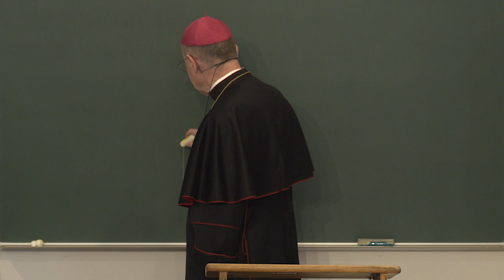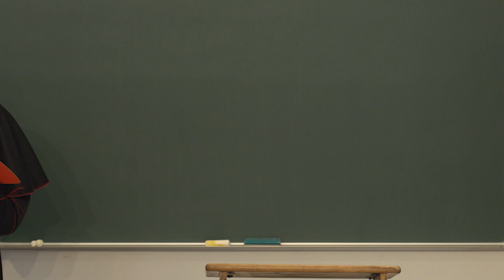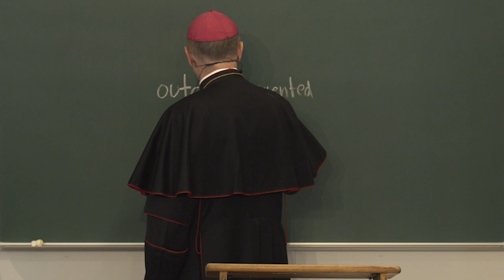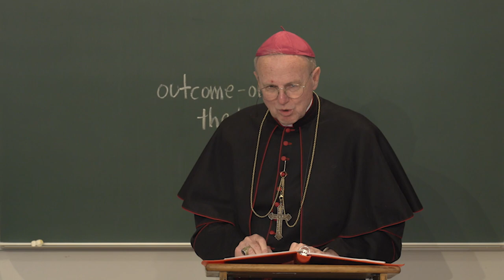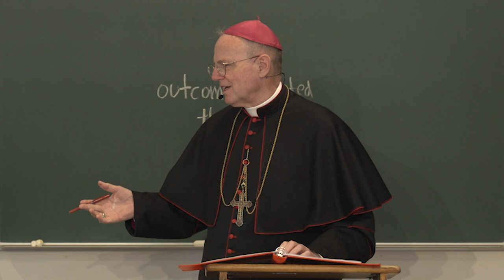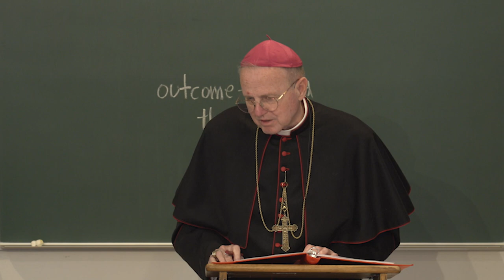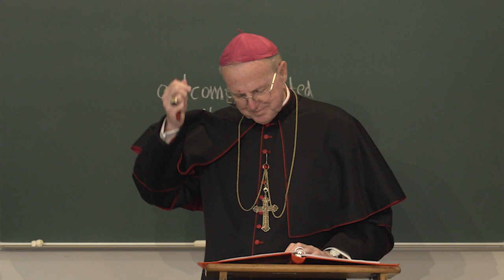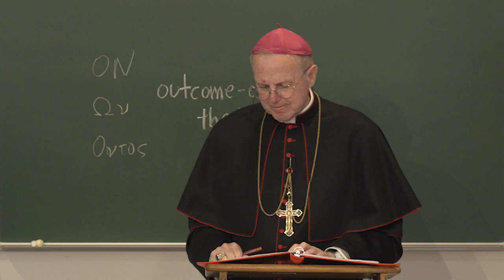Modern Errors - Lecture 16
Materialistic evolutionism (cont.): Darwin. Haeckel. Ontologism (intro): Gioberti.